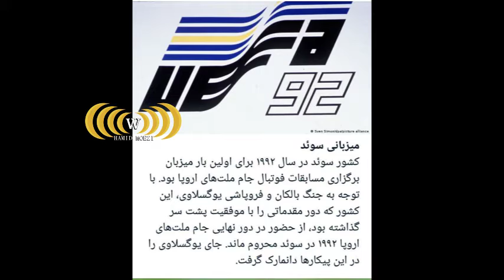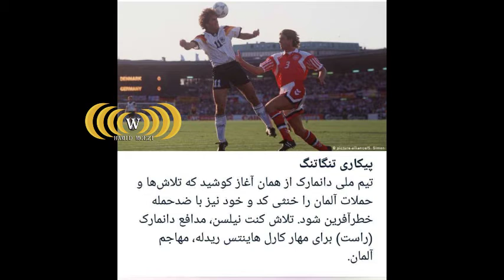جام ملت های اروپا 1992